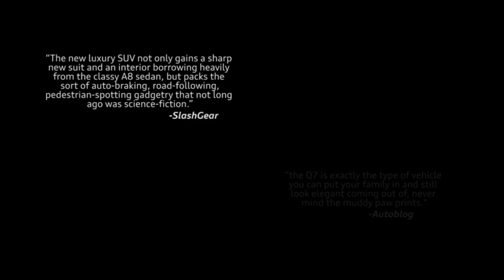Audi Meta-Sizzler: 2015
Part of the ongoing series Audi Highlights, this video presents an exciting look back at Audi's accomplishments in the year 2015.